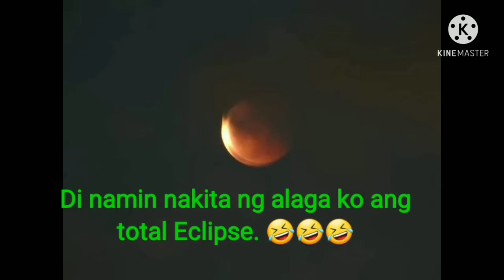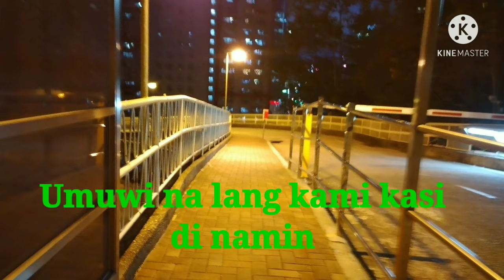Nasaan Ang Eclipse?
My alaga and I wanted to watch the Eclipse but we are very disappointed because in our location there's a lot of clouds in the sky...So we just decided to play awhile in the playground..😘😘😘